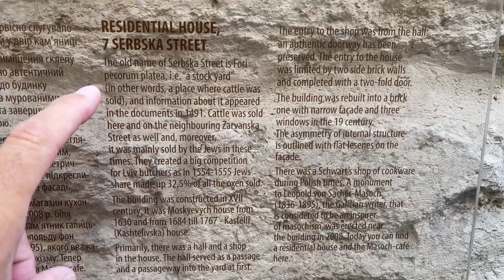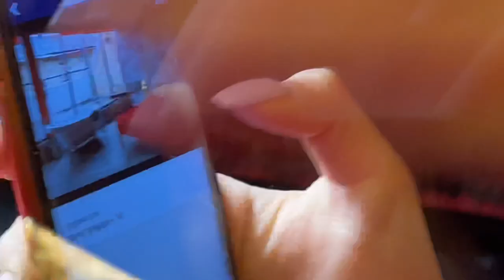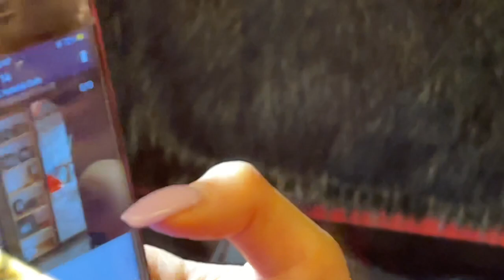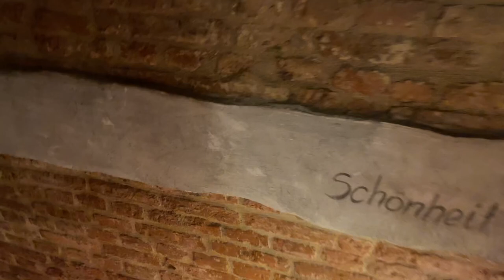Masoch Cafe dedicated to writer Leopold von Sacher-Masoch BEFORE RUSSIA WAR! - Lviv Ukraine - ECTV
If there was one thing that I was determined to do while I was in Lviv, it was pay a visit to Masoch Cafe. Masoch Cafe is dedicated to Lviv-born writer Leopold von Sacher-Masoch, after whom the term “masochism” is coined. Sacher-Masoch lived a life loosely based on his erotic novel, Venus in Furs, where his mistress signed a contract making him her slave for a period of 6 months, and so naturally Lviv wanted to dedicate a bar to him.

Once you pass the statue of Sacher-Masoch and enter the dimly lit building, bras and handcuffs are casually draped across red and black leather seats, cocktail names include ‘Submission,’ and ‘Lady in Fur,’ and if you get peckish, you can order some bull’s testicles in oil with sweet peppers.

However, despite the overt displays of sexuality, Masoch Cafe is closer to a burlesque or cabaret show than anything else, and is definitely a staple of Lviv nightlife. The waitresses (who all carry whips), will certainly have their way with brave volunteers (when we visited, a topless guy was whipped and had ice cubes and candle wax dripped over his torso), but it is all in good fun and the majority of the clientele are actually female.

Did you know that masochism started in Lviv? A famous nobleman, Leopold Ritter von Sacher-Masoch, was born in Lviv when it was a part of the Austrian Empire. He is the first person who was diagnosed with masochism syndrome. The word “masochism” comes from Leopold’s last name.

Many years later, in one of the old Austrian buildings in the center of Lviv, Masoch Cafe was created. Of course it is dedicated to Leopold Ritter von Sacher-Masoch. It is a very unique place that offers a glimpse into Masoch’s life. Everything from the interior to the waiter’s uniform creates a special atmosphere.

Masoch Cafe is actually a very fun place to visit with friends. By the way they serve delicious cocktails at this place. If you don’t want to put on display, just stay away from their “special” menu.

Address: Serbska St, 7, Lviv, Lviv Oblast, 79000